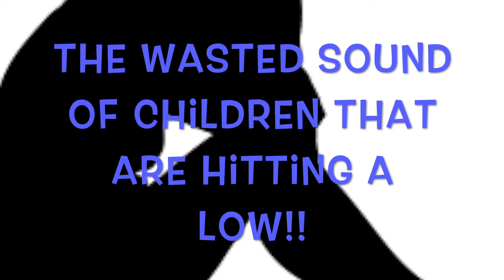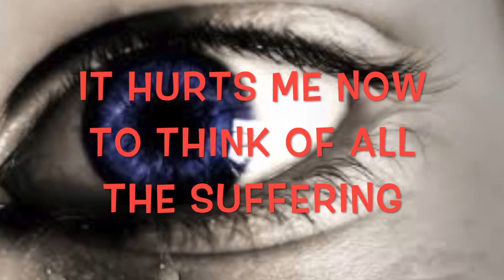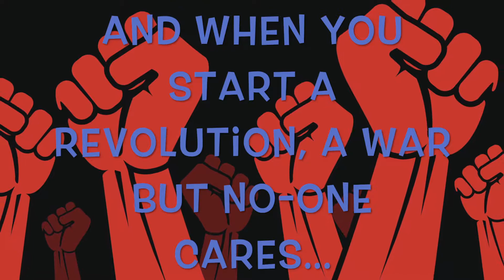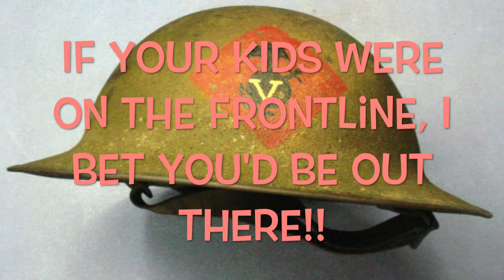Reissue - PEOPLE YOU KNOW (official lyric video)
Recording of Reissue's 'People You Know'